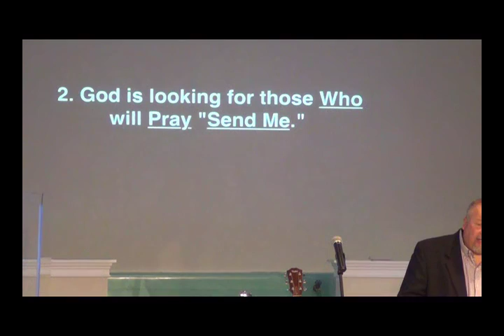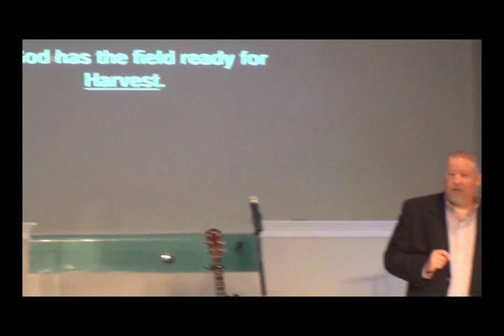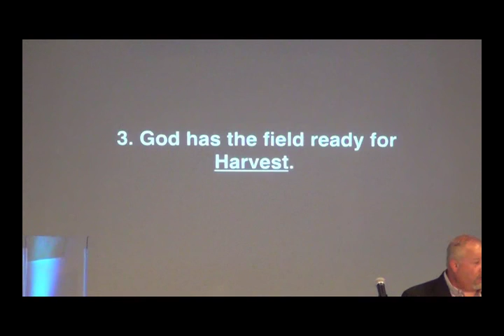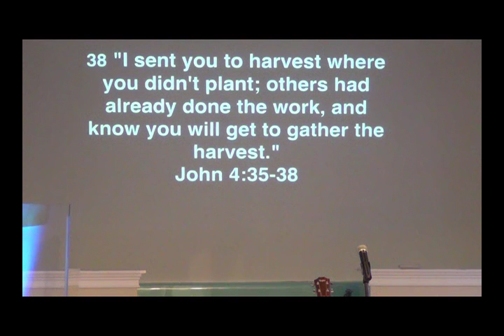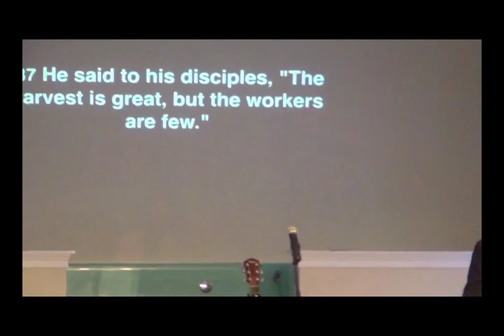Dangerous Prayers Week 4